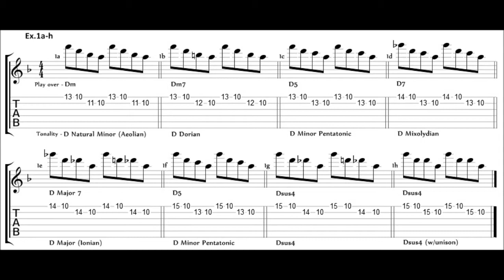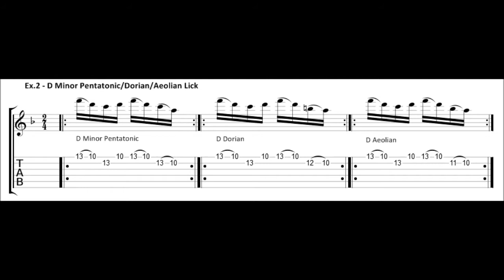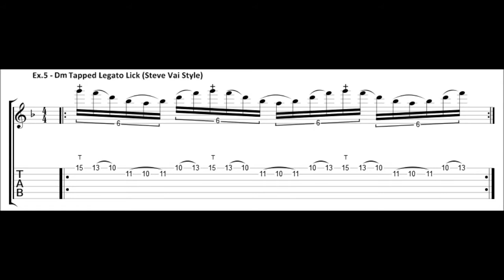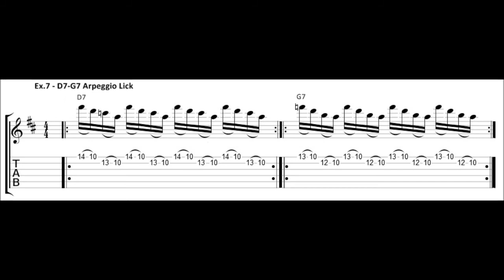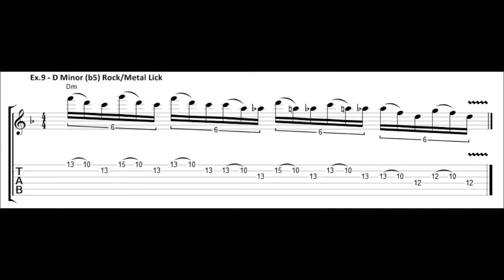Learning To Fly - SHRED GUITAR LESSON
This guitar lesson focuses on building frethand coordination and speed by locating and practicing a series of common and popular arpeggio and scale-based sequences, shapes, and patterns.

These ideas are common in the playing of a number of guitar legends, including big names such as Randy Rhoads, Joe Satriani, Kirk Hammett, Gary Moore, "Dimebag" Darrell, and countless others.

For more information about David, be sure to visit his Soundcloud profile